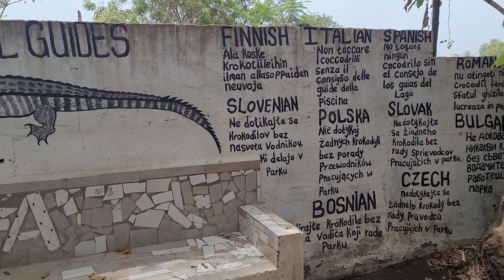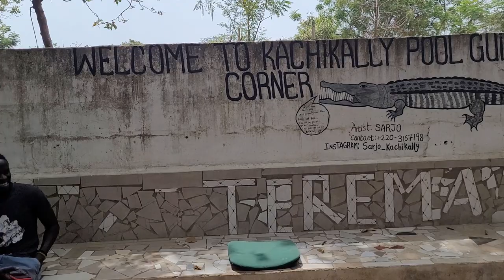Walking to Kachikally Crocodile Pool in Bakau - The Gambia April 2023 Roots & Culture Africa Tour